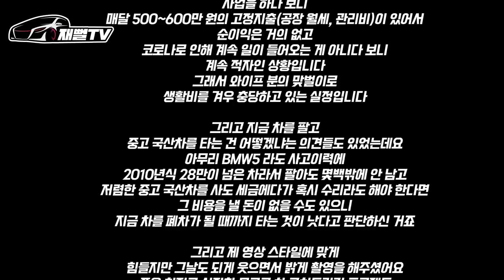카푸어의 28만키로 탄 고장난 5시리즈를 새차로 만들어 드렸습니다! 대박...(닥터차 2부)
꼭 보고 오세요!
과연 어떻게 바뀌었을까요?

합리적인 수입차 수리는 닥터차!